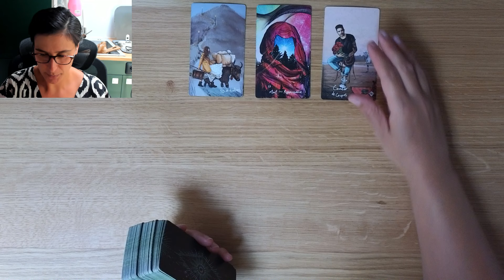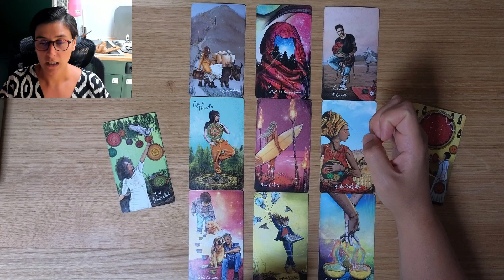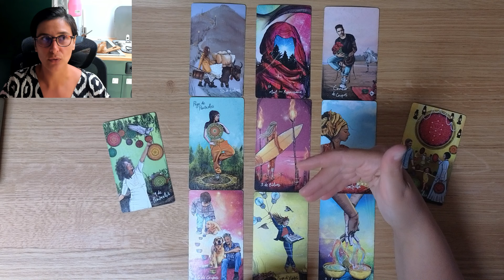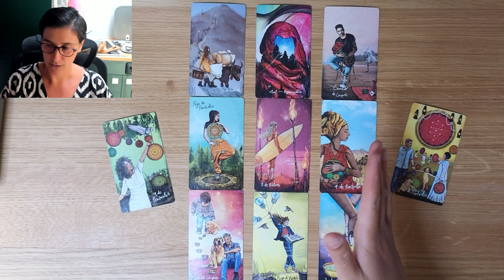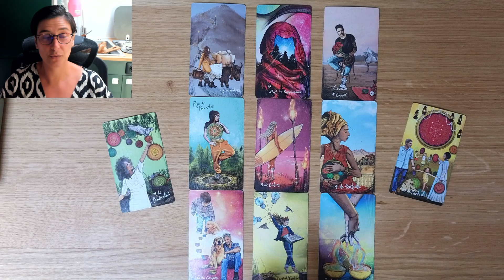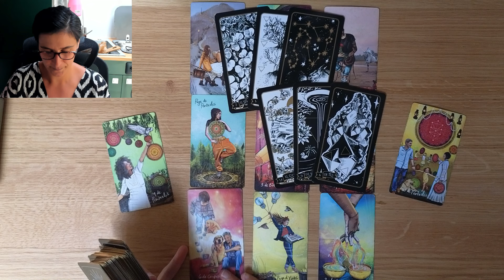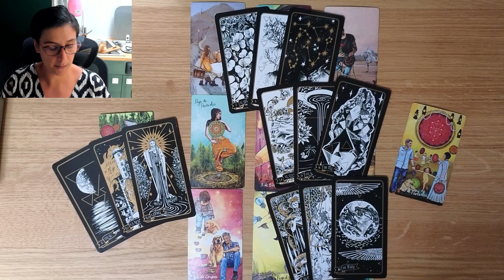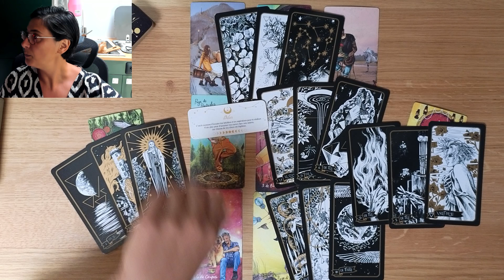Vierge Septembre 2024 | Face à la difficulté faites les choses à votre façon ♍🤗